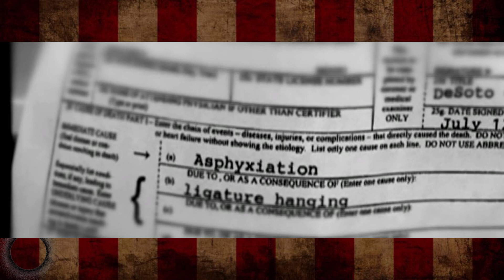The Unresolved Death of Jessica Johnson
SOCIALS